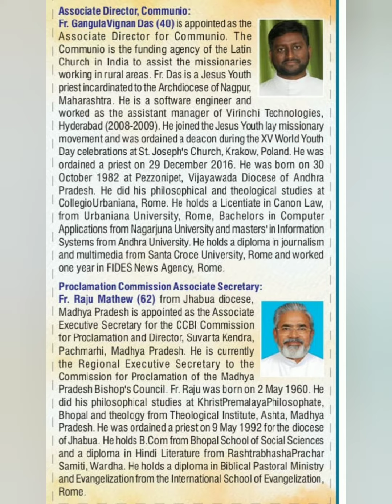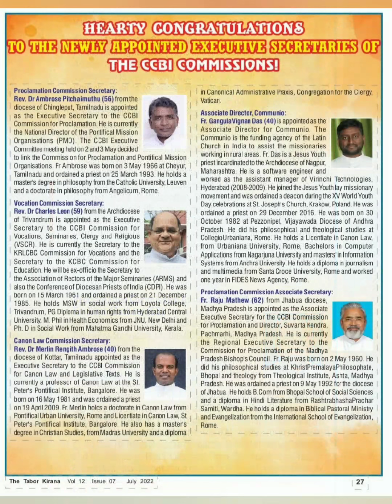With Fr. Raju Mathew, Asst. Secretary, CCBI Proclamation Commission & Sr.Sheeba, Koinonia Community